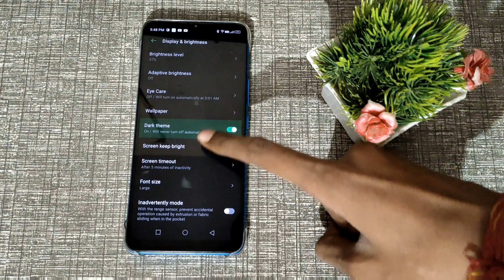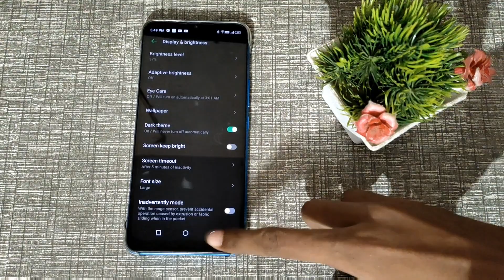How to connect Wi Fi infinix hot 11, infinix hot 11 me WiFi connect kaise kare, infinix hot 11 setti